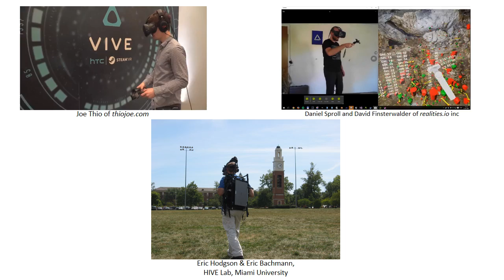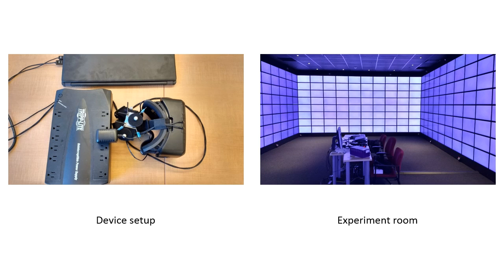Mapping Virtual and Physical Reality - SIGGRAPH 2016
Qi Sun, Li-Yi Wei, Arie Kaufman
This is a technique that allows users to explore large virtual environments from small physical environments via real walking with head mounted displays.